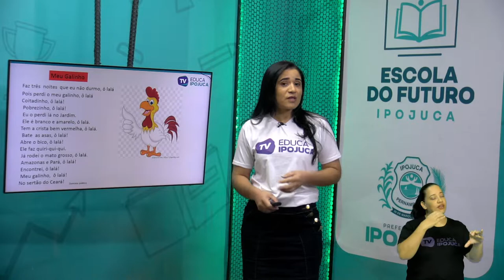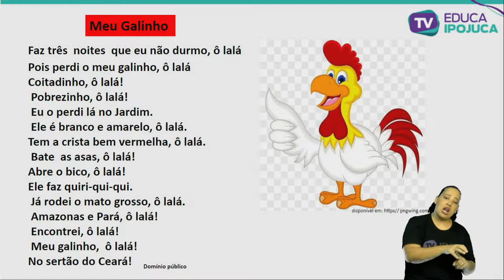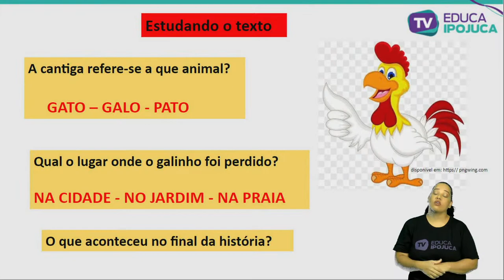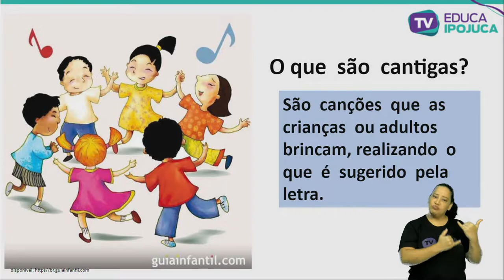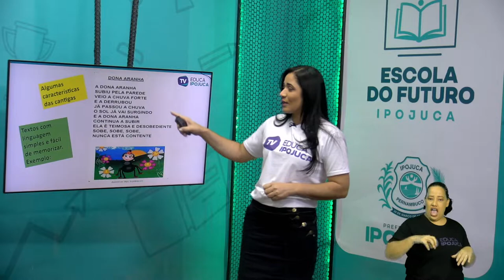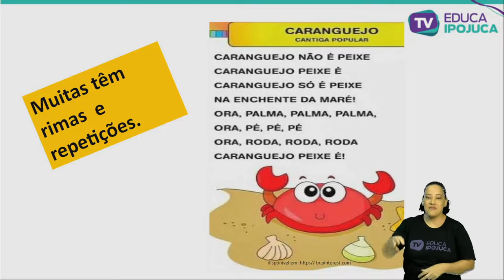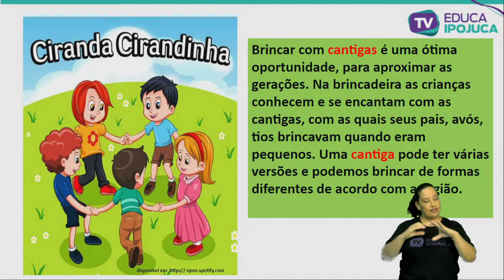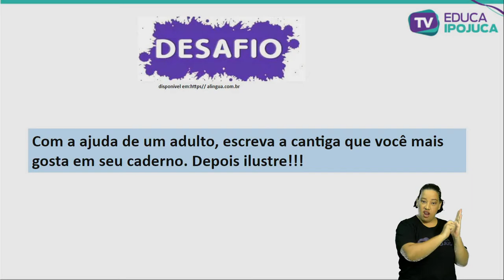LÍNGUA PORTUGUESA - GÊNERO TEXTUAL CANTIGAS - 1º ANO - AULA N°003